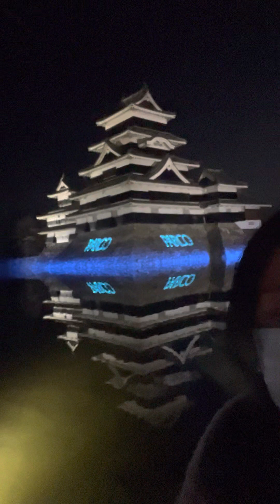Visiting in Matsumoto Castle 🙏🏻🎉🎄🌹💕🎈